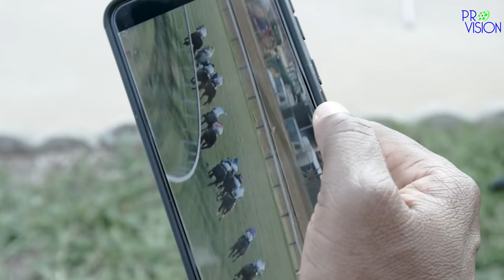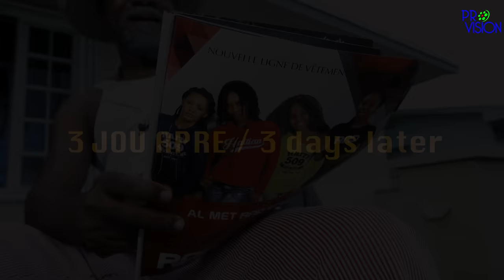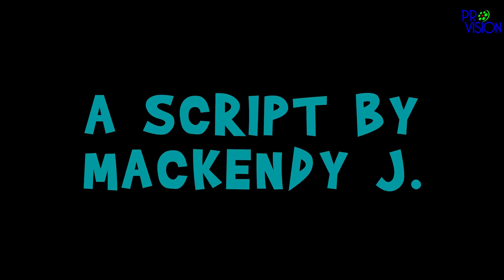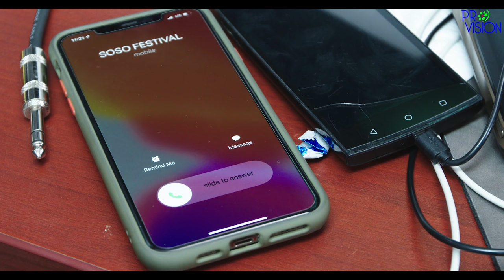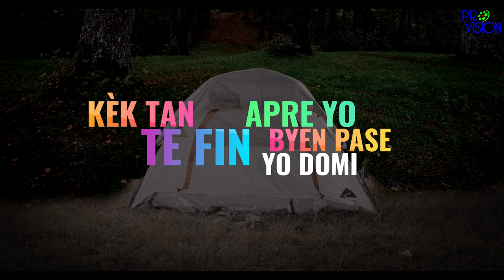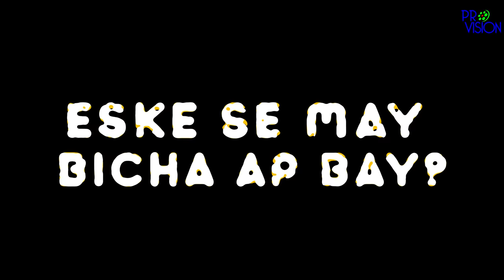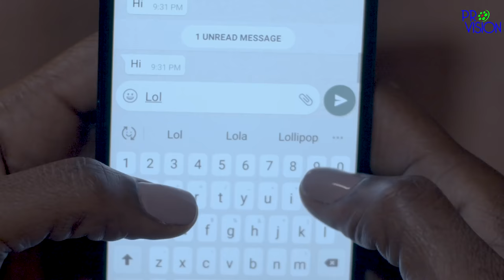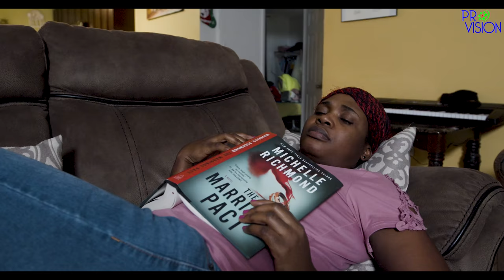Haitian comedy compilation | Bicha, Maya fairy, etc